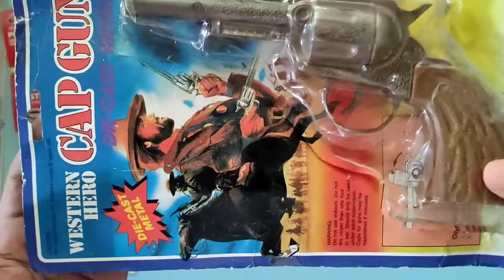Review Singkat Pistol Doblis/Dompis Kertas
Pistol dompis ini terbuat dari bahan metal, estimasi pembuatan sekitar tahun 80an, amunisi yang digunakan adalah doblis kertas, yang suaranya tidak terlalu keras di banding doblis ring cap 8. Lumayan menghibur dan mengobati untuk mengenang masa kecil :)